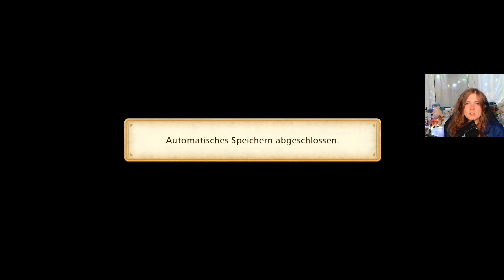🫒 STORY OF SEASONS: Pioneers of Olive Town 【 Deutsch 】 Lets Play #148 - Jack und ich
❤️ Die Deluxe Box von Pioneers of Olive Town:
❤️ Das Spiel ohne Box:
❤️ Nintendo 25€ E-Shop Guthaben:

Auszug von amazon.de:

Inspiriert von den Erzählungen aus der Pionierzeit deines Großvaters packst du deine Koffer, lässt die Hektik der Stadt hinter dir und genießt das Landleben in Olivingen.

Du hast eine Menge Arbeit vor dir: Im Laufe der Jahre hat sich die Natur den Hof deines Großvaters zurückerobert. Es wird Zeit, die Ärmel hochzukrempeln und den Traum deines Großvaters wieder auferstehen zu lassen.

Olivingen – nur einen Steinwurf von deiner Farm entfernt – ist eine Hafenstadt an der Küste der Halbinsel. Das Städtchen ist ruhig und anheimelnd, gleichzeitig aber auch Heimat einer ganzen Reihe einzigartiger Charaktere. Und auch wenn die Bewohner dieses malerischen Küstenorts gut zurechtkommen, hat ein wenig Tourismus mehr noch niemandem geschadet ...

Über STORY OF SEASONS: Pioneers of Olive Town

Der brandneue Teil des STORY OF SEASONS-Franchise schlägt Wurzeln auf Nintendo Switch! Dieser lang erwartete Teil der Farm-/Lebenssimulationsreihe bietet den Spielern mehr Freiheit als je zuvor! Nutze den Pioniergeist, um die ungezähmte Wildnis zu gestalten, neue Tiere und Produkte zu entdecken und ihnen zu helfen, auf deiner Farm zu gedeihen. Individualisiere jeden Zentimeter deines neuen Hofs, um völlig neue Heiratskandidaten aus Olivingen zu beeindrucken, einem aufstrebenden touristischen Hotspot, der zusammen mit deiner Farm wächst und gedeiht.

- Eine wilde Welt voller Entdeckungen: Zähme die Wildnis der Halbinsel, entdecke die hier heimische Flora und Fauna und lüfte die Geheimnisse der Welt um dich herum. Arbeite mit dem Land, um die Farm deiner Träume von Grund auf aufzubauen. Baue Gebäude, wo immer du es für angebracht hältst, verbessere deine landwirtschaftlichen Fertigkeiten und stelle alles her, von Zäunen bis hin zu Berieselungsanlagen für deine Feldfrüchte!
- Kultiviere deinen Bauernhof, kultiviere deine Stadt: Sammle und verarbeite Materialien, um Aufträge zu erfüllen, erweitere die Infrastruktur von Olivingen, verbessere Gerätschaften oder gib neue Outfits und Accessoires in Auftrag.
- Einfache Mechanik, intelligentes Gameplay: Aufstrebende Farmer können sich dank der Rückkehr des Setzling-Modus und des Normalen Modus entspannen, während ein neues Auftragssystem die neuen Funktionen hervorhebt, wenn du den Einheimischen zur Hand gehst! Erfahrene Spieler, die sofort selbst eine geschäftige Farm erschaffen wollen, finden hier alle Kernelemente der STORY OF SEASONS-Reihe vor, mit neuen Wendungen des klassischen Gameplay.
- In Olivingen ist immer etwas los!: Nimm an lokalen Festivals teil, wenn die Stadt mit über 200 einzigartigen Events zum Leben erwacht! Lerne deine Nachbarn besser kennen, vielleicht findest du unter ihnen ja sogar deine große Liebe
- Genre: | Action / Simulation / RPG